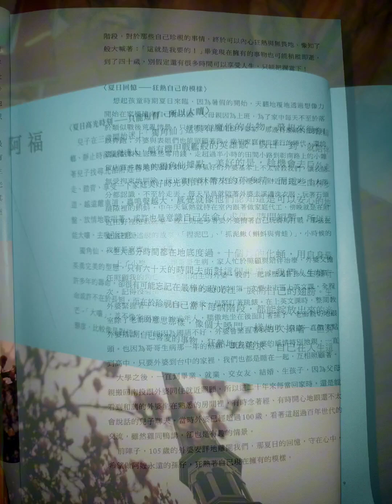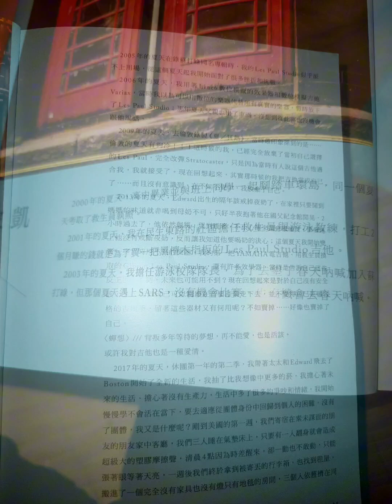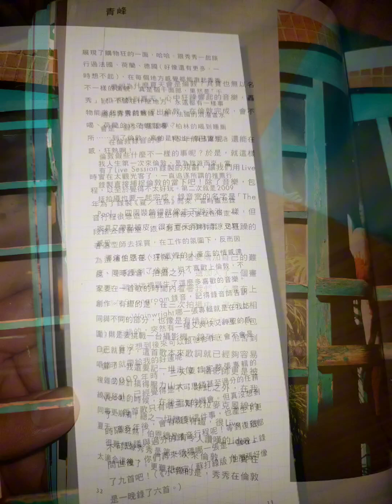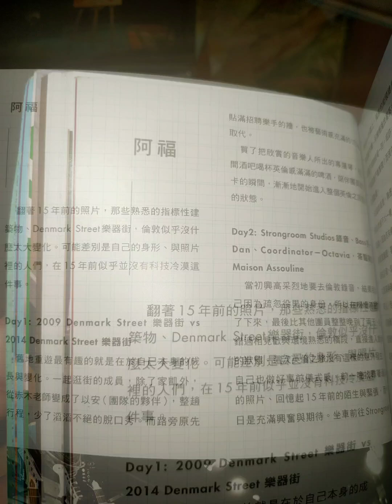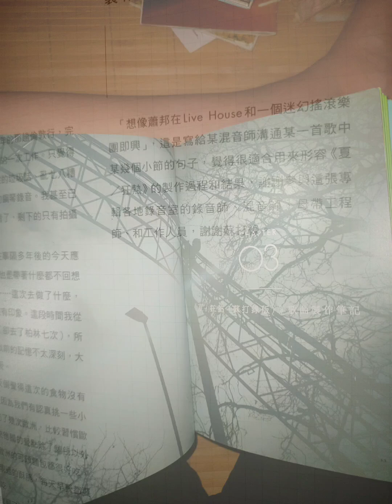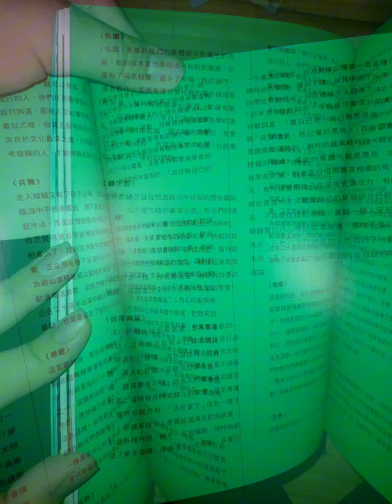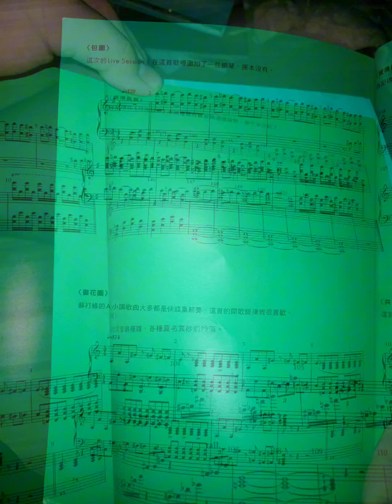夏/狂熱（蘇打綠版）summer/fever(sodagreen Version)蘇打誌全內容（影片有點長請見諒）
夏/狂熱（蘇打綠版）
summer/fever(sodagreen Version)
蘇打誌全內容
（影片有點長請見諒）